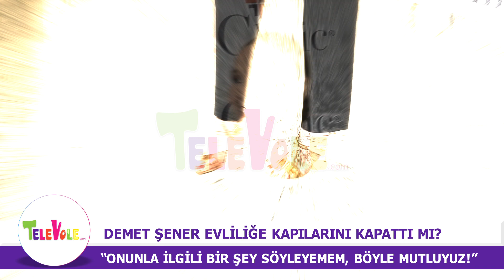Demet Şener, sağlıklı beslenmeyle ilgili nelere dikkat ediyor? Demet'ten tüyolar...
Ünlü sunucu Demet Şener katıldığı lansmanda görüntülendi. Şener, sağlıklı yaşam ve özel hayatına dair samimi açıklamalarda bulundu.